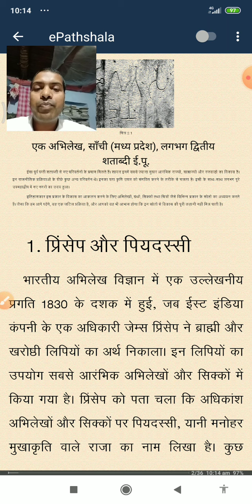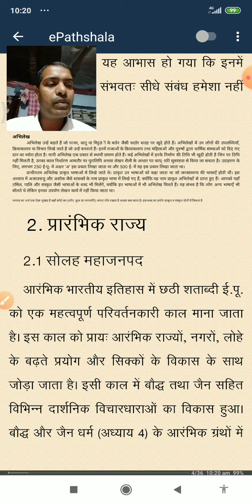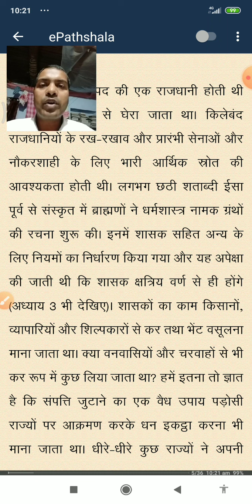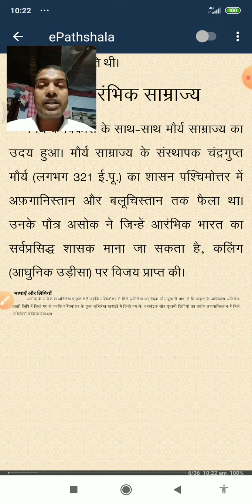25 May 2020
Class 12history chapter 2